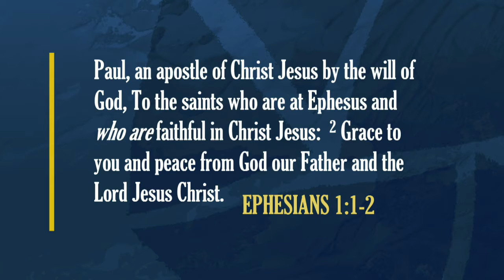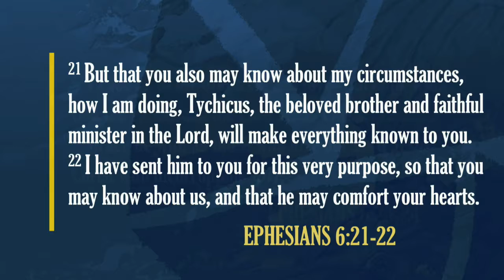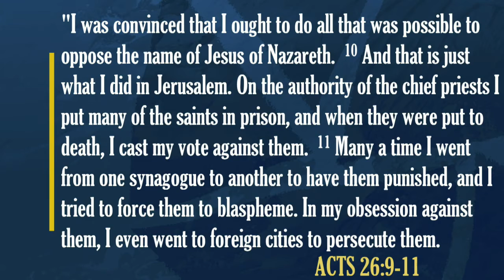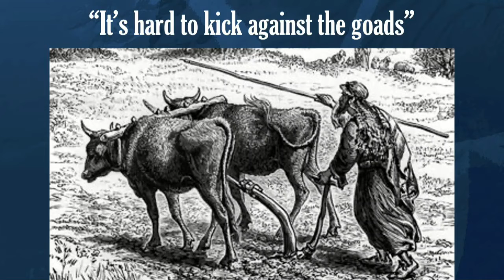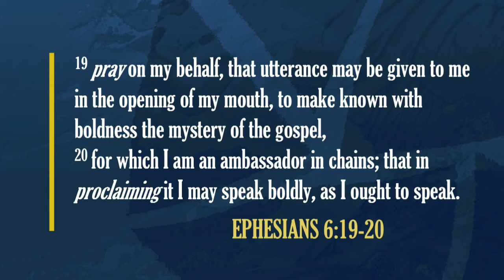An Ambassador in Chains – January 17, 2021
Pastor Jason Smith introduces the Letter to the Ephesians by taking a look at the missionary life of the Apostle Paul.